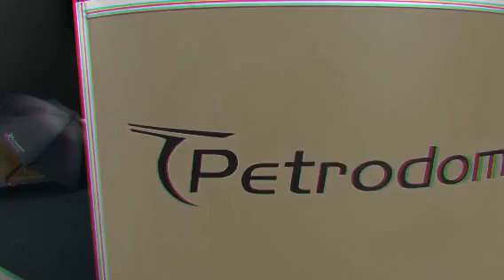Stacja Paliw 2015 Wrocław